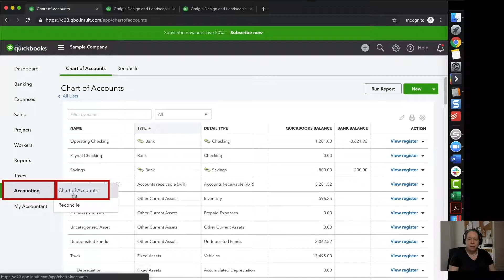QuickBooks Tutorial - How To Locate Chart of Accounts in QuickBooks Online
In this QuickBooks Tutorial you will learn how to find Chart of Accounts.

Timestamps
00:00 - Intro
00:34 - Navigating from the gear icon
00:46 - Left hand menu